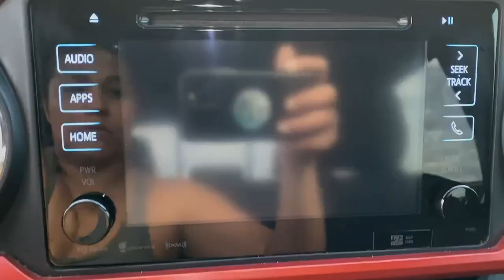2017 Toyota Tacoma Mckinney, Frisco, Plano, Dallas, Fort Worth, TX HX071674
Black Used 2017 Toyota Tacoma available in McKinney, Texas at Nissan of McKinney. Servicing the Frisco, Plano, Dallas, Fort Worth, TX area.
2017 Toyota Tacoma TRD Off-Road - Stock#: HX071674 - VIN#: 5TFCZ5AN3HX071674

CARFAX One-Owner.brbrBlack 2017 Toyota Tacoma TRD Off-Roadbrbr**NAVIGATION / NAVI / GPS**, Back-Up Camera, Bluetooth for Phone, Fixed Running Boards, Tow Hitch / Pkg, Bedliner, Alloy / Aluminum Wheels, **4WD**, 120V/400W Deck Mounted AC Power, 130 Amp Alternator, ATF Cooler, Auto-Dimming Inside Rear-View Mirror w/Compass, Class IV Hitch Receiver, Cruise Control, Engine Immobilizer, Engine Oil Cooler, LED Daytime Running Lights, ORP Black Overfenders, Power Sliding Rear Window w/Privacy Glass, Power Steering Cooler, Remote keyless entry, Smart Key w/Push Button Start, Tow Package (A/T), Trailer Sway Control, TRD Off Road Package (OC), TRD-Tuned Off-Road Suspension, Variable Intermittent Wipers, Wide Angle Front Fog Lamps.brbrAwards:br  * 2017 KBB.com Best Resale Value Awards   * 2017 KBB.com 10 Most Awarded Brands Serving McKinney, Dallas, Fort Worth, Richardson, Frisco, Plano and DFW area! Great selection of Nissan cars, trucks, SUV and Van models for sale. Pre Owned cars, trucks, SUV, Van, Mini Van, available at Nissan of McKinney. Shipping available for customers outside the DFW Metroplex. Call today!